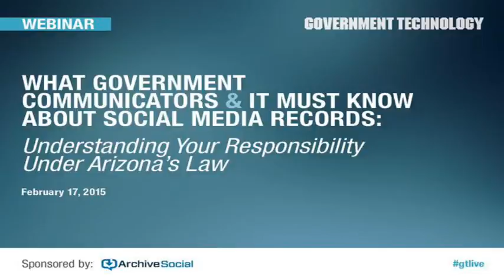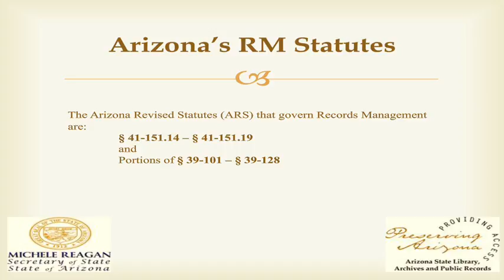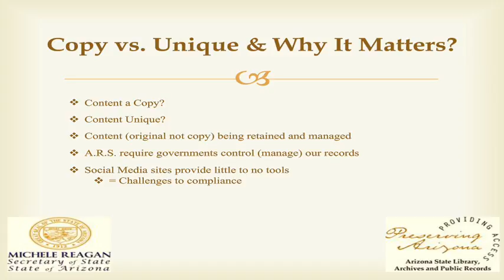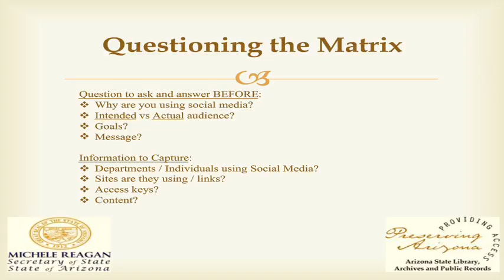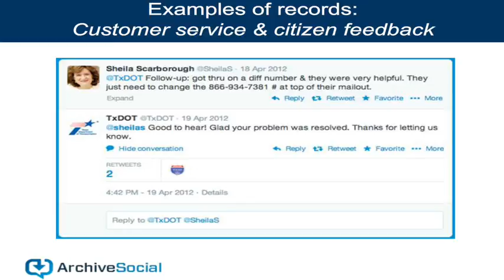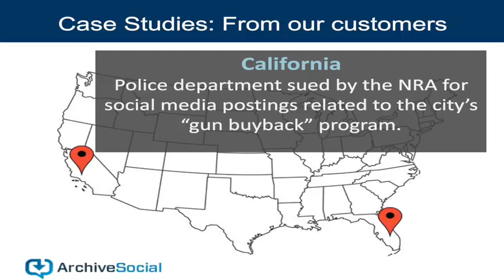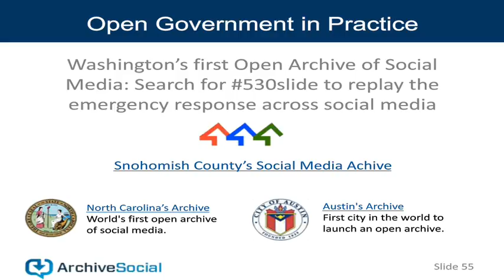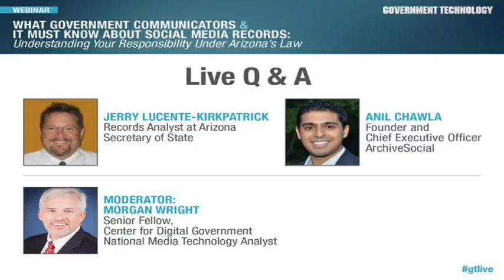Social Media is a Public Record in Arizona [Webinar]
Watch this webinar to get the inside scoop on social media as a public record in Arizona.

Featured Speaker: Jerry Lucente-Kirkpatrick, Records Analyst at Arizona Secretary of State

Webinar originally aired on February 17, 2015